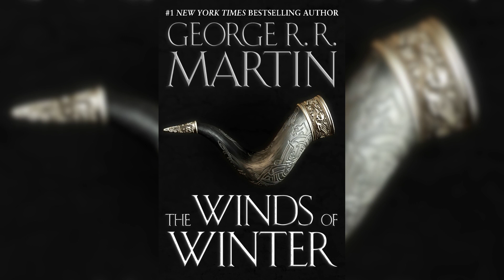Die 16 WELTWUNDER von WESTEROS (und Essos) | Game of Thrones Lore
Wie auch unsere Welt, hat die Welt von Eis und Feuer Weltwunder. Diese wurden vom berühmten Gelehrten und Reisenden Lomas Langschritt in 2 Büchern festgehalten und in natürliche und menschengemachte Wunder unterteilt. In diesem Video stelle ist euch alle bekannten Wunder der bekannten Welt (also in Westeros und West-Essos) vor.

00:00 Einleitung
00:34 Die 7 natürlichen Weltwunder
01:22 Die 9 Weltwunder von Menschenhand